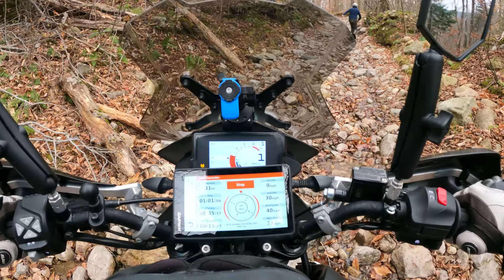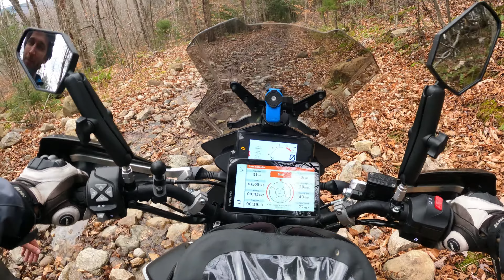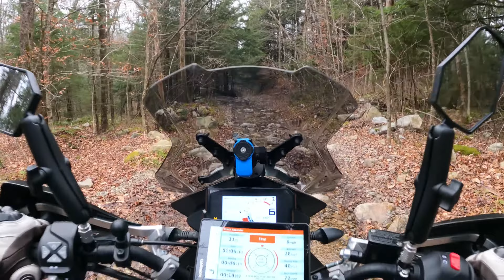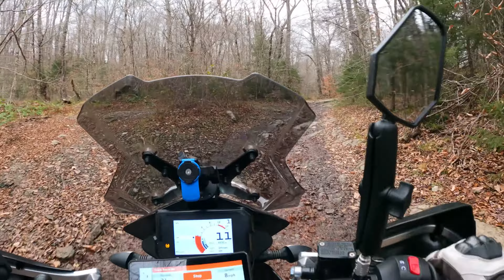This Trail is TOO MUCH For Me!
KTM 390 Adventure | The 390 might be able to do it, but not with me on it! I give up and head back down the rocky trail in Vermont.